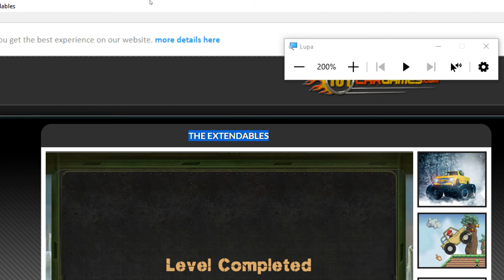The Extendables Nivel 03